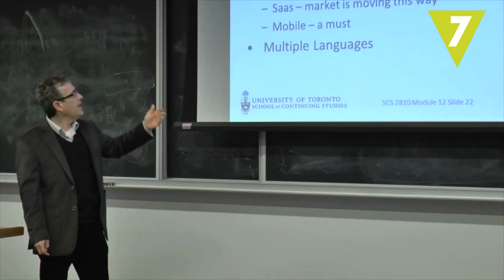10 razones por las que ir de Erasmus mola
¿Llevas dándole vueltas a la idea de irte a estudiar fuera de tu país? El miedo a enfrentarse a hacer la carrera en un entorno nuevo puede frenarte, pero te traemos 10 razones por las que ir de Erasmus es una experiencia única.